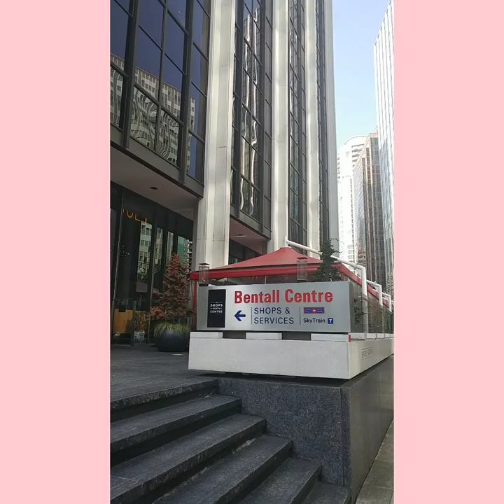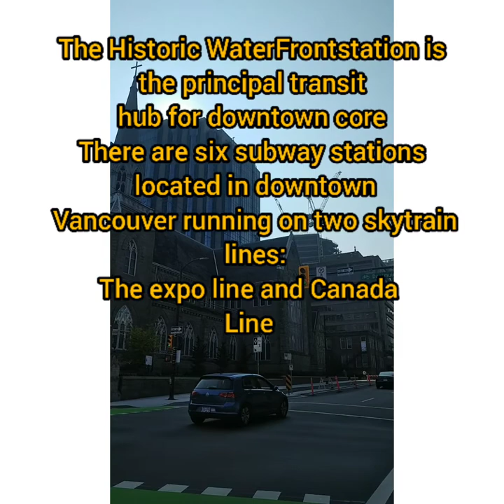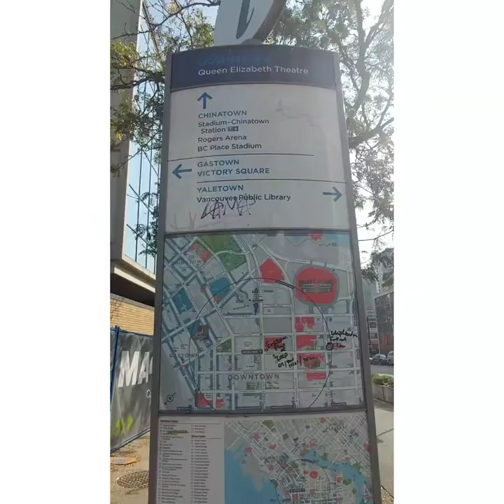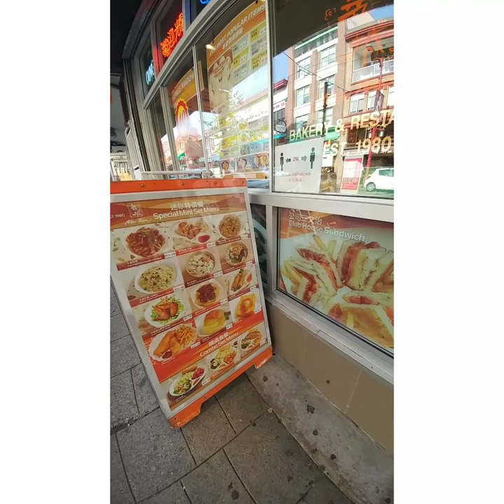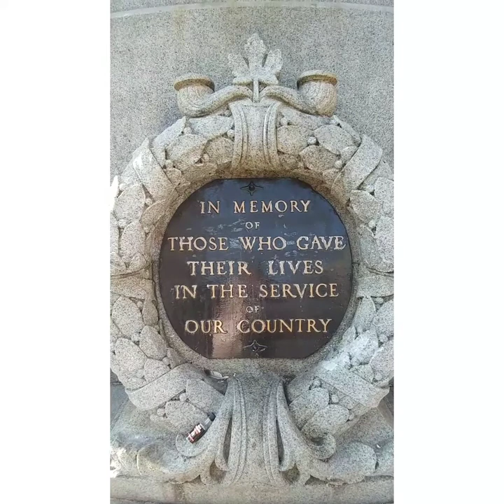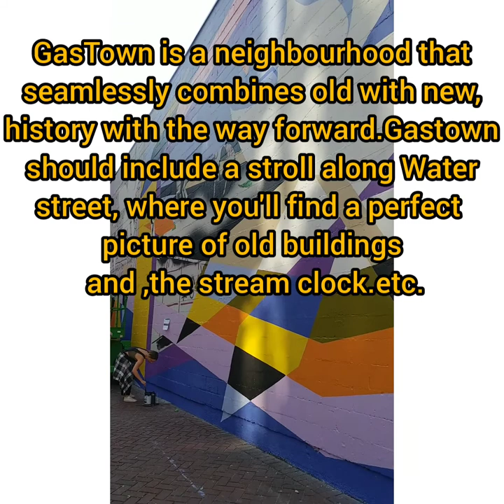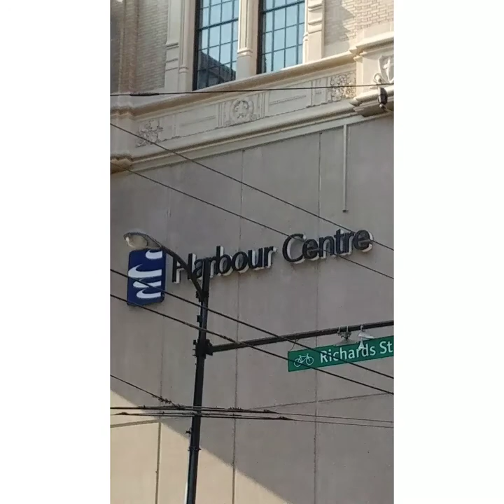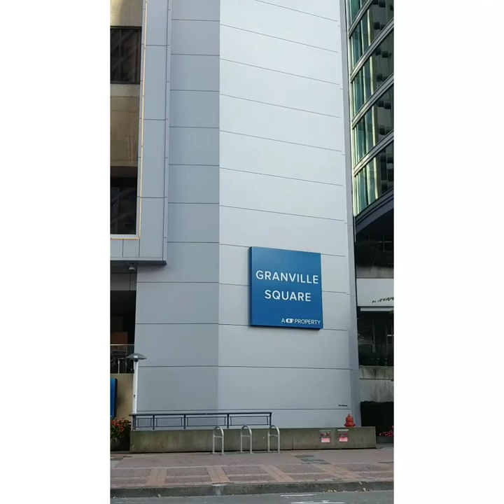A WALK TO VANCOUVER DOWNTOWN CANADA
Before you start walking:
1.Wear comfortable shoes and cushioned socks
2.Dress for the weather
3.Drink Fluilds to avaoid dehydrations

Walking is the great way to explore the place.improve your health,fitness and happiness.